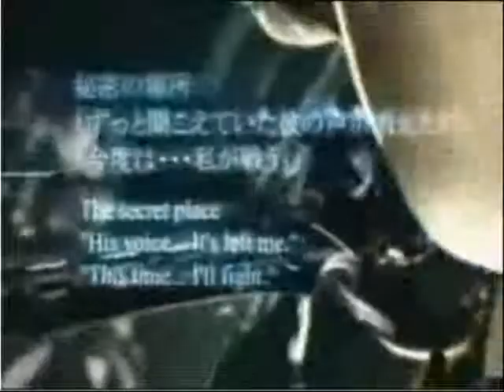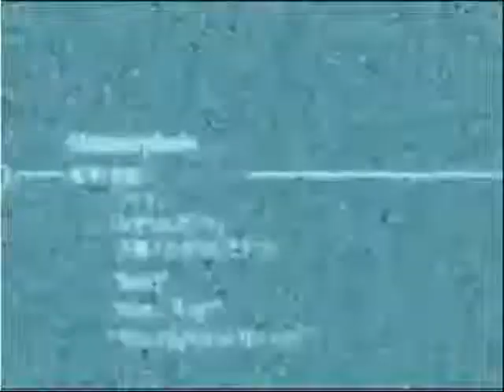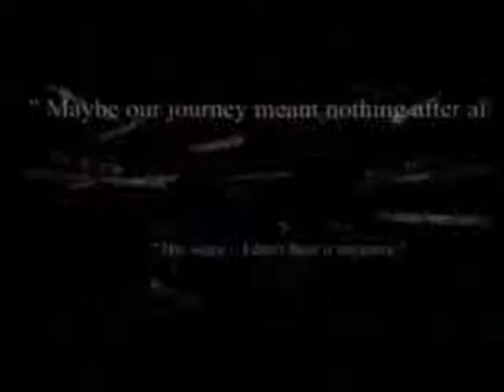riku sr-71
idk i was sad.